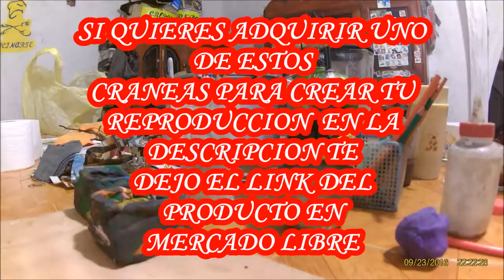MOLDE DE CRANEO : CREANEO TIPO AZTECA PARA CARTONERIA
APOYA AL CANAL Y COMPRA NUESTROS PRODUCTOS